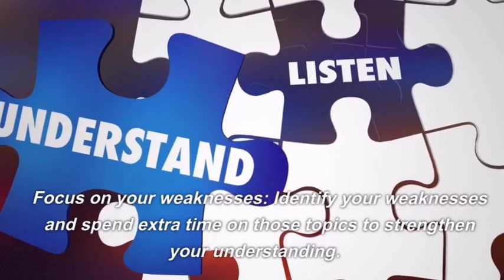Points you should know before you start to study for the exam.